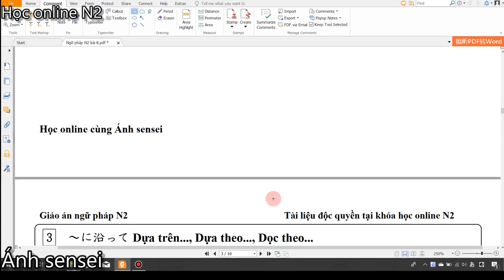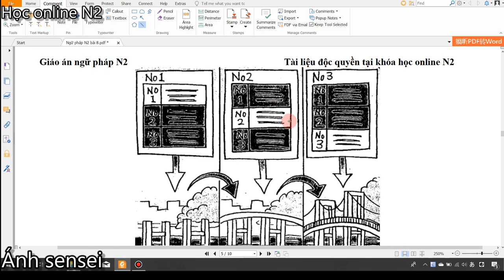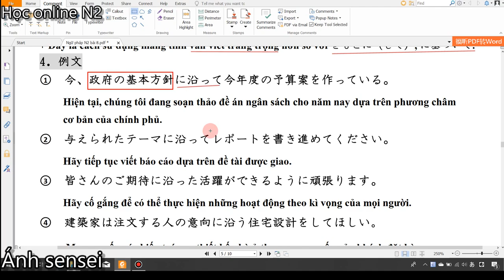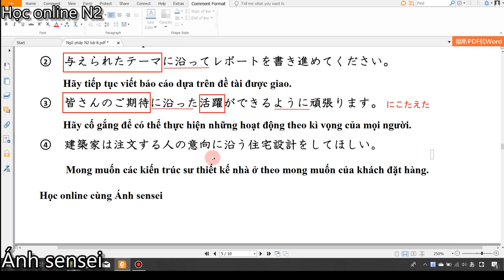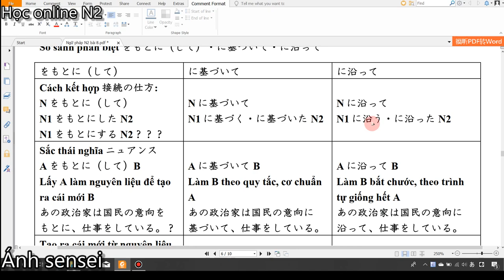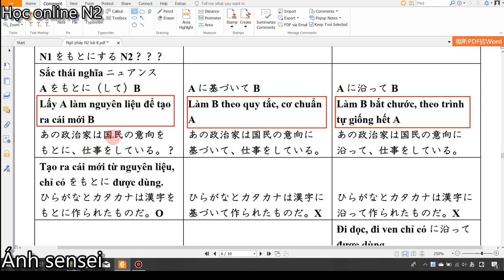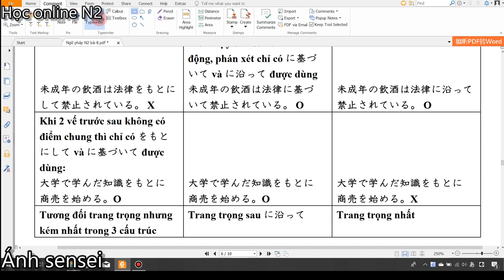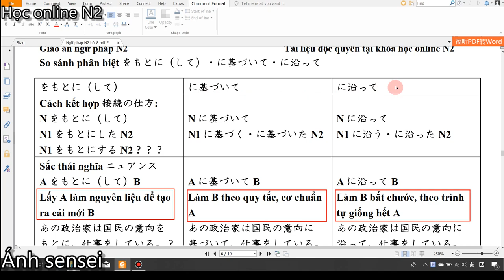Ngữ pháp N2 - Bài 8 (Phần 3) Mẫu に沿って